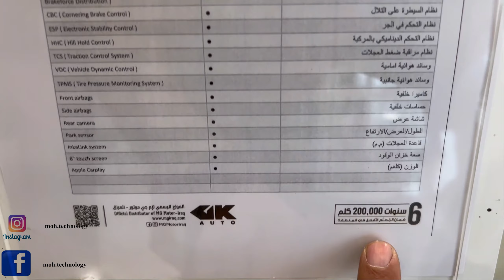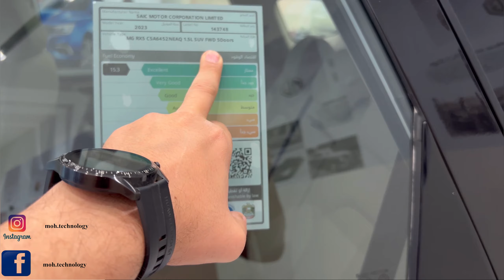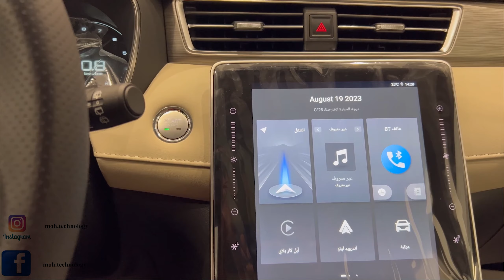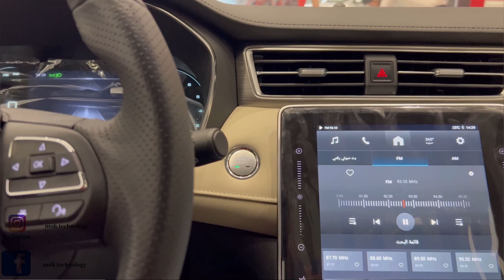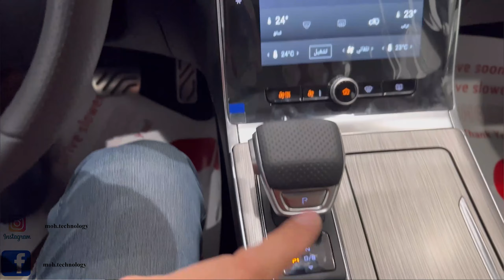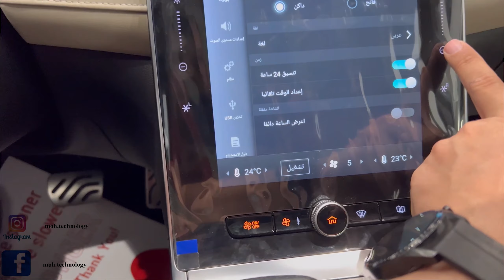استعراض سيارة ام جي MG RX5 2024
سلسلة فيديوات